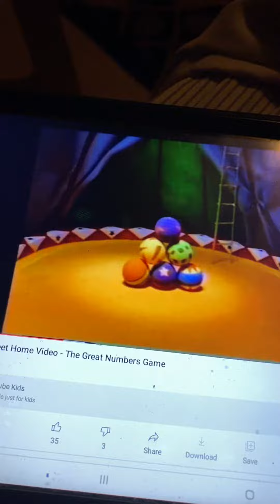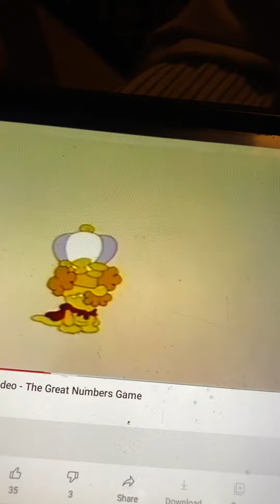Sesame Street: Alligator King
Sesame Street 7 Alligator King